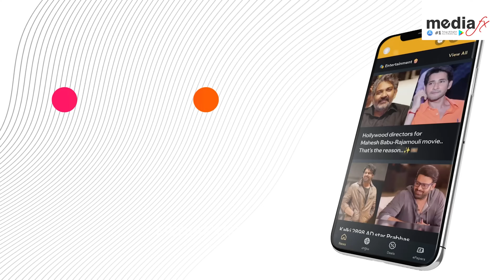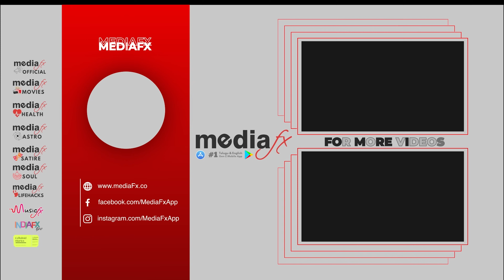🎬 Bollywood is Scared of South Indian Films | Radikaa Sarathkumar On Air With Nivedita Full Video 🎬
Hello movie lovers! 🌟 Dive into the full episode where Radhika Sharatkumar shares her thoughts on why Bollywood might be feeling the pressure from South Indian cinema. 🎥 Are South Indian films changing the game? Join Nivedita as she uncovers the dynamics between these two film industries. This is a must-watch discussion!

📌 In This Video:

Radhika Sharatkumar's in-depth analysis 🎤
How South Indian films are impacting Bollywood 🎞️
Unique elements of South Indian cinema 🌟
Predictions for the future of Indian cinema 🤔